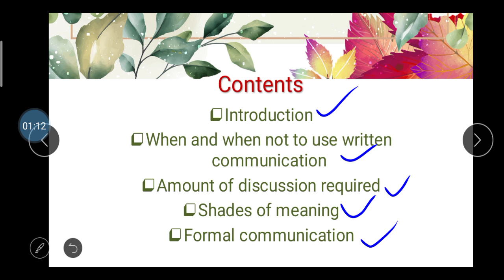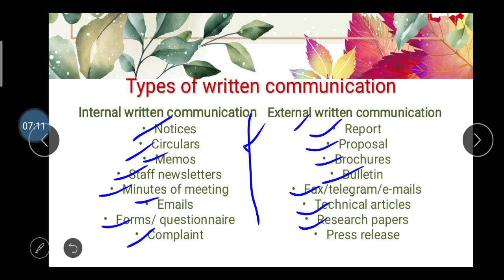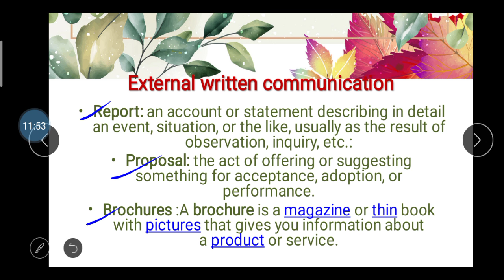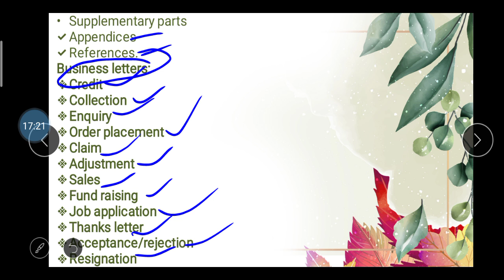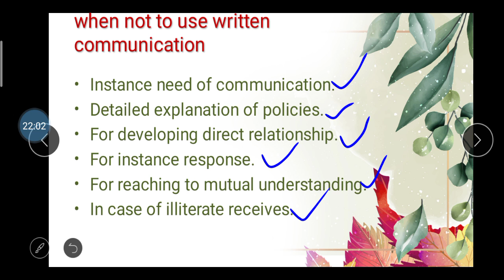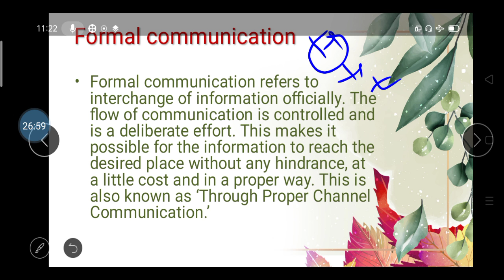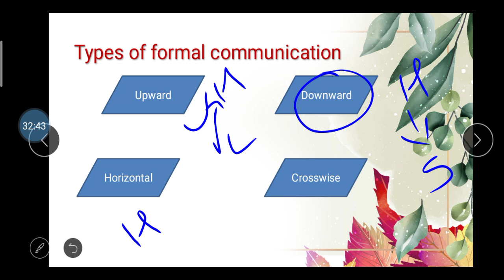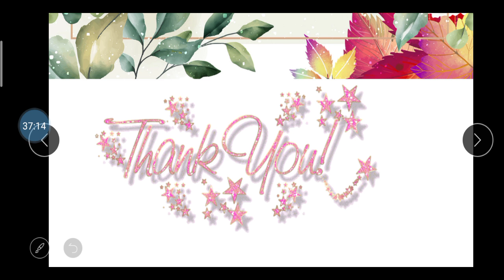Pharmacy Unit-3 part-2